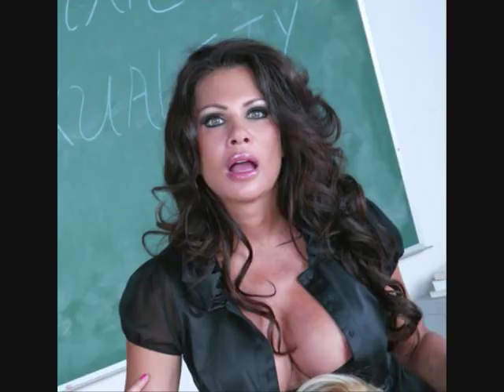DISLIKES - Teri Weigel.wmv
Pornstar Teri Weigel and her dislikes!